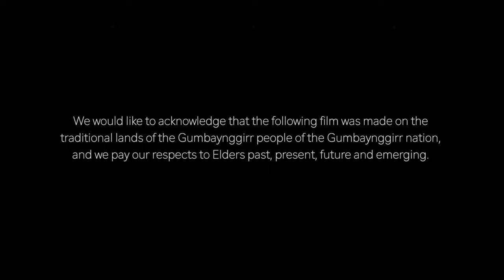Azadi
Azadi written by the Ezidi crew: Fadi, Dersim, Dawod, Rami, Aras, Fadhil, Emad, Ivan, Ayman, Shifaa, Jameela, Ivana, Dalshad, Jay and Melad with Marklin Ebo and Tory Paasi.
Produced by Grow the Music and Caleb Cowie
Recorded at Grow the Music Studio.
Film Clip by Jay Black And the Trees Photography
As part of ‘Change the Story'  project for All One Under the Sun.
All One Under the Sun is based on Gumbaynggirr Country and we pay our respects to Elders past present and emerging.

Change the Story is a Hip Hop and cultural awareness project promoting cross cultural connection, belonging, inclusion, education and empowerment of young people.
Our pilot program worked with First Nations and Ezidi young people from both Coffs Harbour and Orara High schools. Both groups have created and recorded original songs and film clips in collaboration with professional artists.
Facilitators: Lizzy Rutten ( Grow the Music), Tory Paasi ( Bruce Brazen), Marklin Ebo and Caleb Cowie with thanks to teachers and support staff at Coffs and Orara High schools.
Project Coordinator: Naomi Steinborner, Blue Sky Community Services.

All One Under the Sun is funded by NSW Government through Multicultural NSW and is led by STARTTS and supported by Blue Sky Community Services, Coffs Harbour City Council, Coffs Harbour and Districts Local Aboriginal Lands Council and headspace Coffs Harbour. Change the Story is also funded by St Vincent de Paul through North coast Settlement Service.